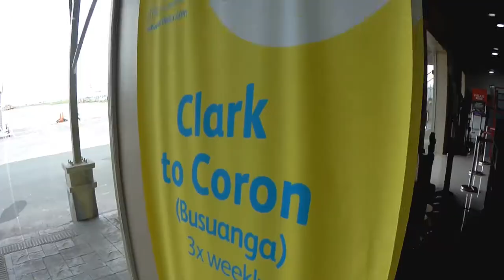The Best Island Hopping Experience! Coron, Palawan Vlog #1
Here's the full video of our Coron trip! Sharing this to all of you is special since I'm with my wife this time and also to encourage other people to visit this beautiful place. Blessed and thankful that we met a lot of great people along the way. We'll definitely be back here!